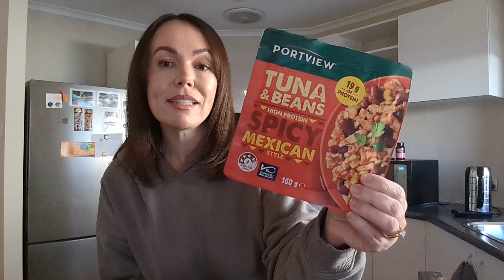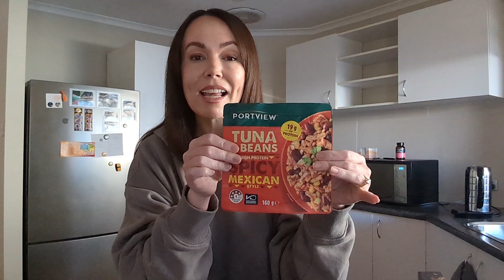Exposed! I'm fatphobic!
I'm fat! And it's all my fault! Let's discuss weight loss, diet culture and body positivity. Reacting to the subreddit r/ fat logic.

Follow me for weekly videos including social commentary and social media reactions.